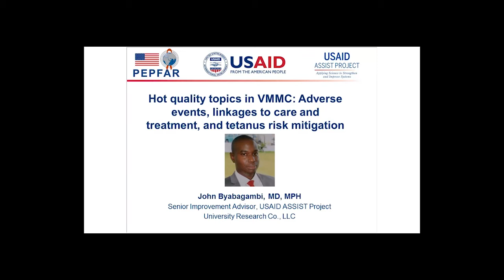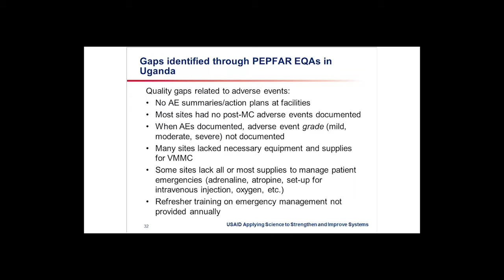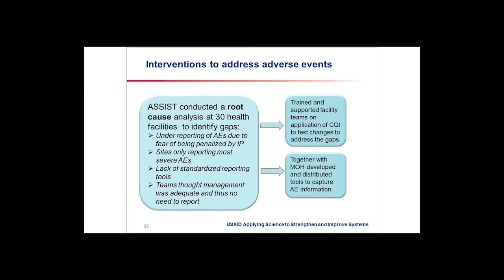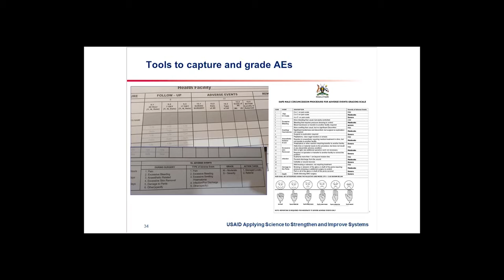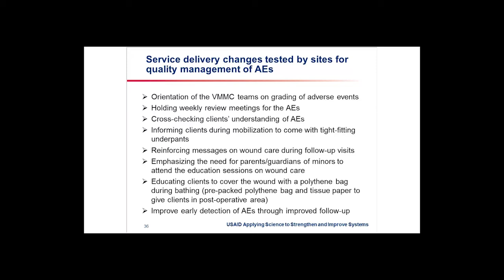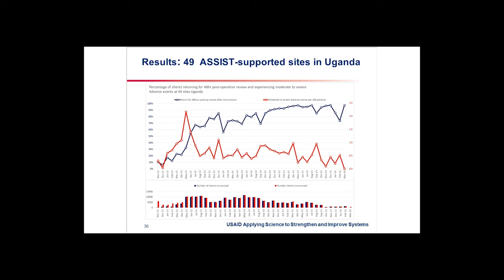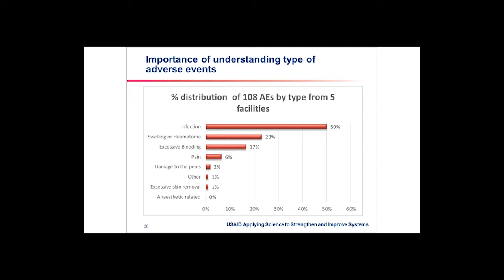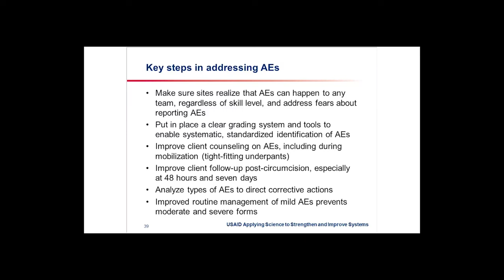Hot quality topics in VMMC: Adverse events, linkages to care & treatment, & tetanus risk mitigation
In this excerpt from a June 2016 webinar on "What’s New in Scaling Up Continuous Quality Improvement for Voluntary Medical Male Circumcision," Dr. Byabagambi shows how continuous quality improvement has reduced adverse events and addressed key implementation challenges and gaps identified through external quality assessments. He also discusses tetanus mitigation efforts in voluntary medical male circumcision services in Uganda. Dr. Kundy shares how CQI is being introduced for early infant male circumcision services in one region of Tanzania to sustain quality voluntary medical male circumcision services.